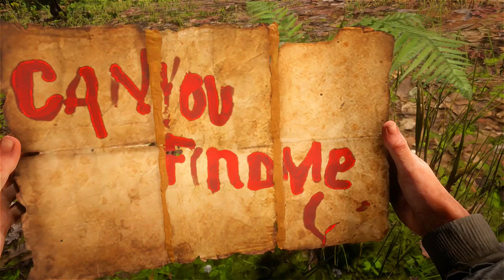🔵 Red Dead Redemption 2 - #2 XBOX X COMO DESVENDAR O MISTÉRIO DO SERIAL KILLER!!!